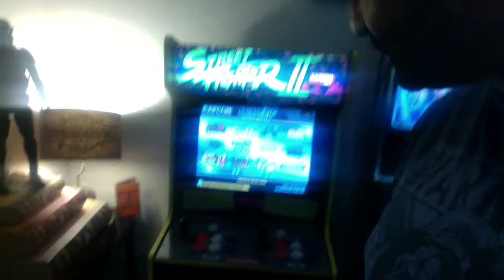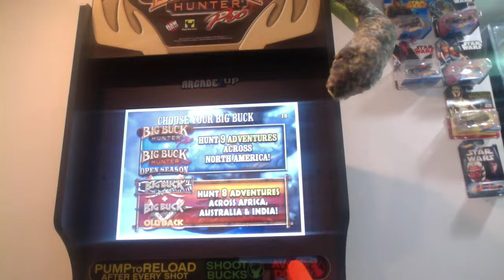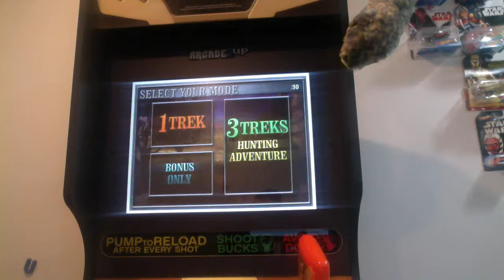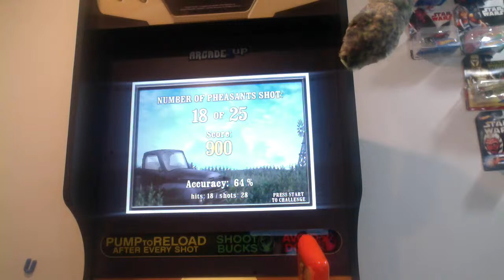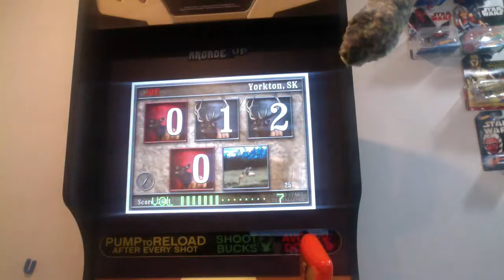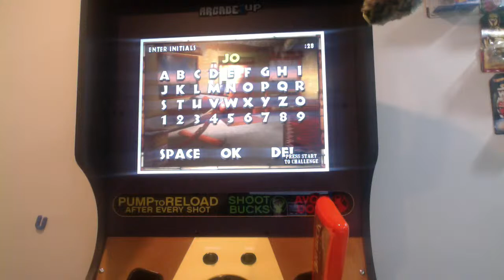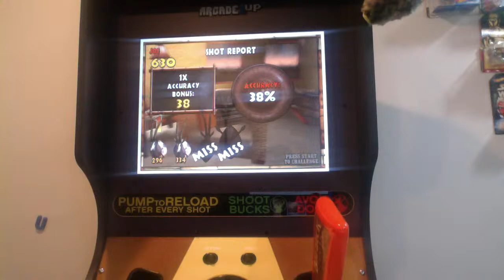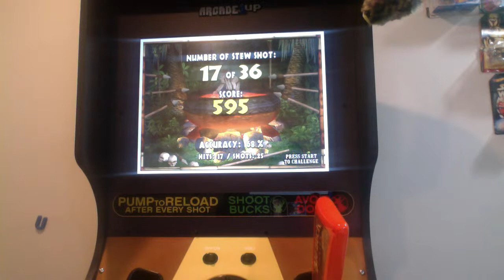Buck Hunter Pro By Arcade 1 up LIVE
Hang out with me and let's shoot some fake animals